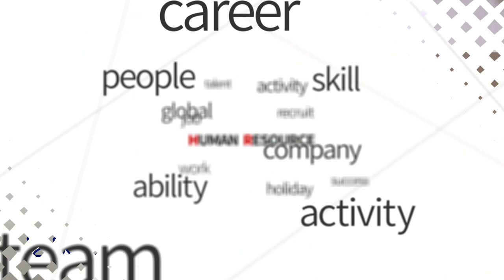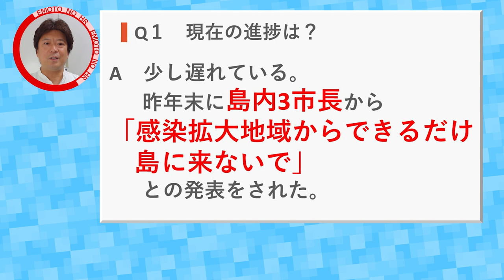パソナ淡路島移転計画4月の今どうなった？【更に1000名受入！】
パソナさん淡路島特集 第４弾！４月１日に「出向社員1000名受け入れ」が発表されました。
そこで「あれ？そういえば、、、未就業者1000名受け入れ・淡路島へ本社移転1200名ってどうなってるんだっけ？」と気づきました！！そこで調査した現状の計画の進展具合をリポートします。

00:00　スタート
00:48　パソナ「出向社員１０００名受け入れ」発表
02:33　これまでの淡路島移転への物語まとめ
03:51　4月1日南部代表への神戸新聞インタビュー内容
06:03　未就業者1000名受入プログラムの集まり具合について
0704　日本創成大学校「オープン淡路島アイランド4月のご案内」の紹介
07:29　まとめ

関連動画
【HR的週刊ニュース】パソナ淡路島新情報！1000人の就職難の若者の雇用を発表したけど本当に集まるの？？

パソナ本社移転で話題の淡路島に行ってみた！2020年9月最新リポート！

★エモトのHR
運営　株式会社EMO
エモトリョウ